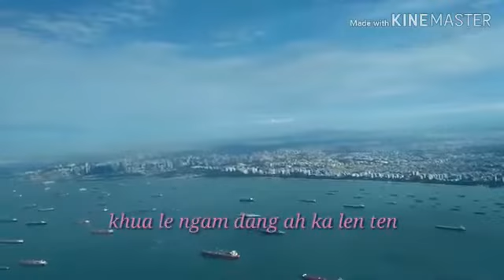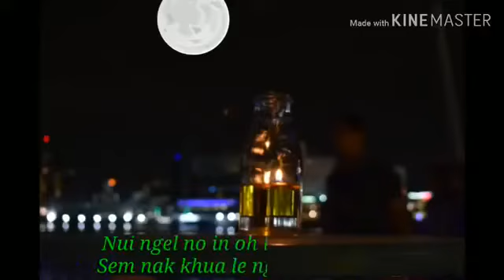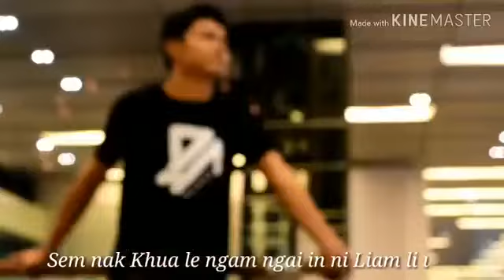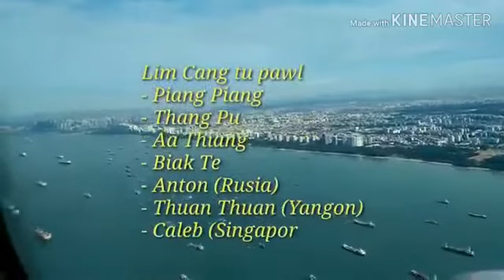Ngawn Hla || Topan Umpih Hen || Ngawn La